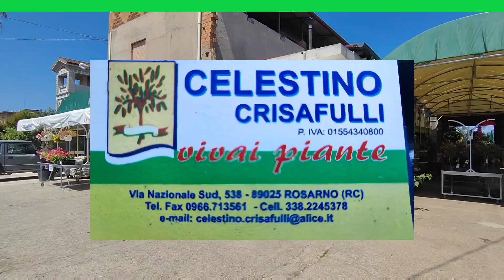SPOT CELISTINO CRISAFULLI FIORI E PIANTI ROSARNO E REGGIO CALABRIA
SPOT CELISTINO CRISAFULLI FIORI E PIANTI  VIA NAZIONALE ROSARNO E CERTRO COMMERCIALE BRICO  REGGIO CALABRIA